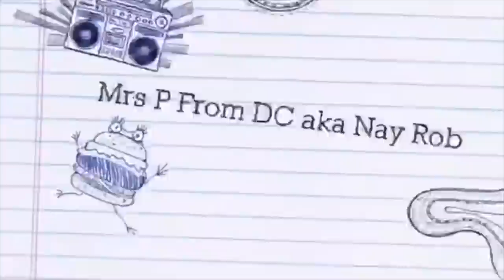Morris Gurrr... St0p it: Morris Day's 'On Time a Princely Life in Funk' Part 6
If you do not have a retirement in place, I implore you to hit the link: Start investing with Acorns today! Get $5 when you use my invite